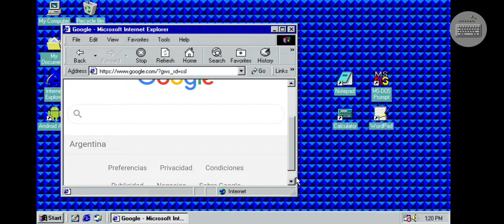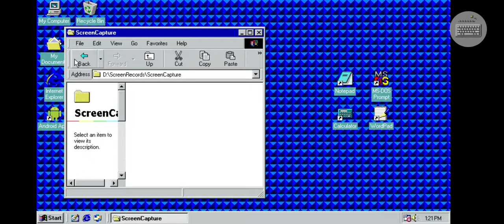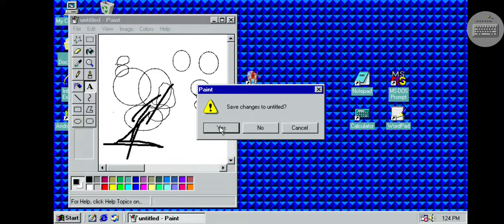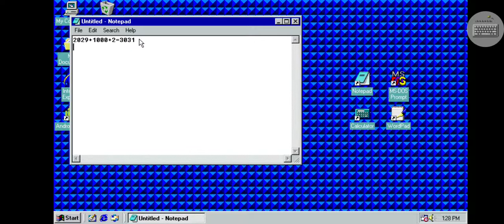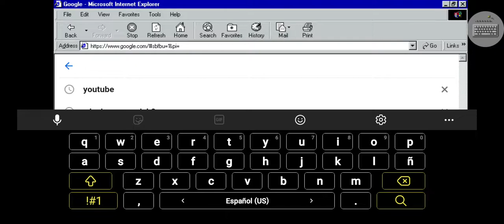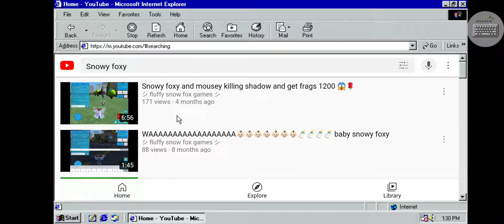forget it tomorrow Is my birthday